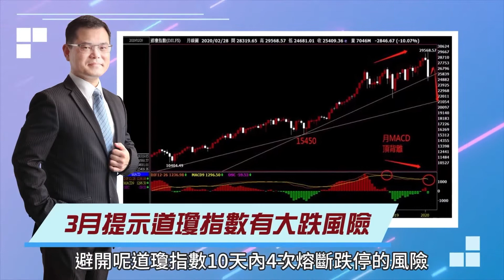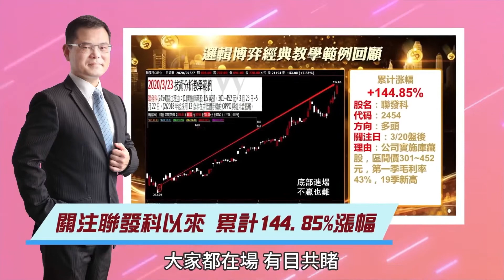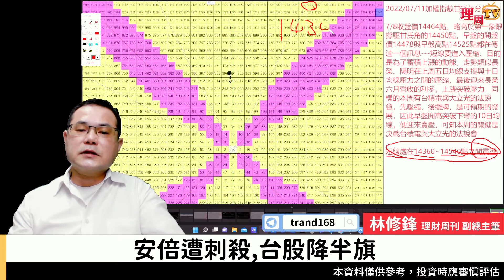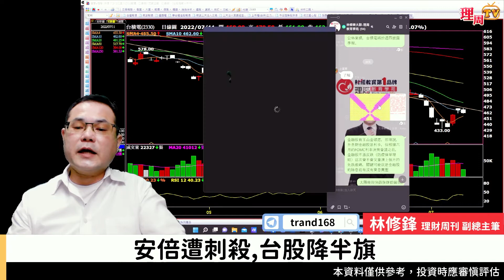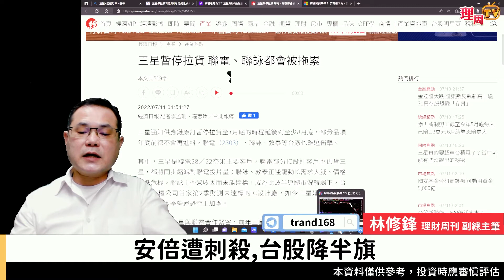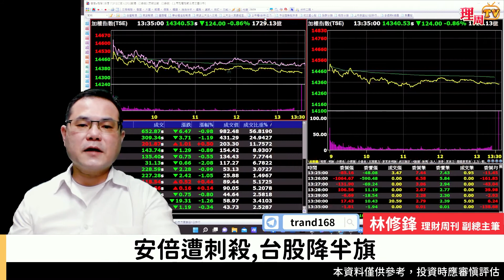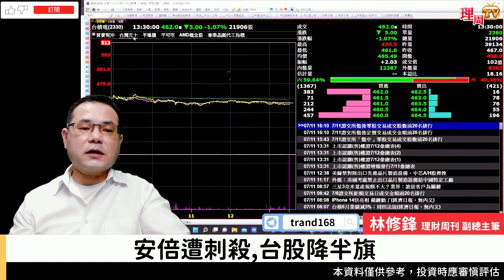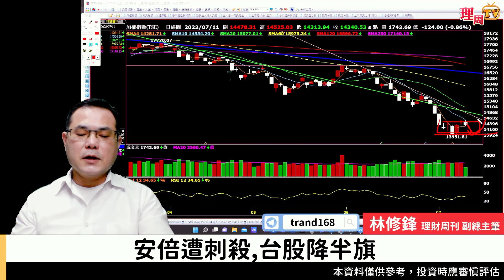理周TV-20220711盤後-林修鋒 邏輯博弈／安倍遭刺殺 台股降半旗